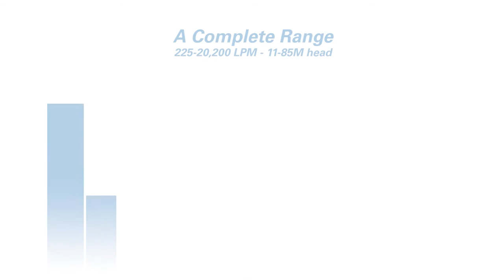Do you need a Small Water Pump? See the Portable Water Pumps of the WEDA range, Atlas Copco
See the Portable Water Pump Parts and the complete WEDA range of the Small Water Pumps. In this video we show you our 10 portable water pumps of WEDA range of Atlas Copco.

All models in the WEDA range of portable water pumps have outstanding power to weight ratios. Thanks to the light weight and compact design the portable water pumps are easy to move around, install, handle and store also in confined areas.

Moreover, the unique sealing systems and modular design makes them some of the most cost-effective portable water pumps on the market. They are assembled by skilled mechanics and made from the highest quality materials. Easy to use and maintain, small portable water pumps promise optimal performance.

On the other hand, the machined slots make it easy to separate the various parts of each portable water pump. All stainless steel bolts and nuts used are the same size. This makes it possible to use one effective tool to complete the entire operation.

So, if you need a small water pump for industry and construction applications, the pumps of WEDA range are the best choice.

Committed to innovation, our portable water pumps are tested for a long life performance. In addition, we provide a dedicated service that assures you peace of mind.

Committed to sustainable productivity. Atlas Copco’s Portable Energy division has a forward-thinking philosophy. For us, creating customer value is all about anticipating and exceeding your future needs – while never compromising our environmental principles. Looking ahead and staying ahead is the only way we can ensure we are your long term partner.